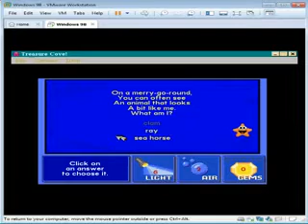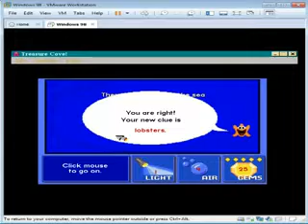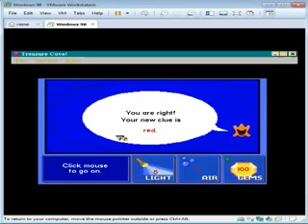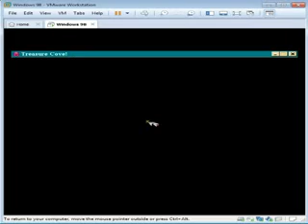Super Solvers: Treasure Cove - Part 83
Super Solvers: Treasure Cove from The Learning Company
Part 83